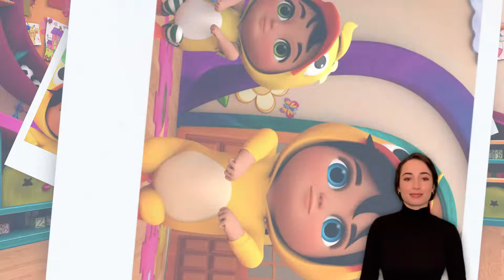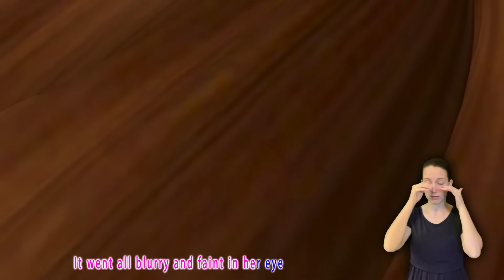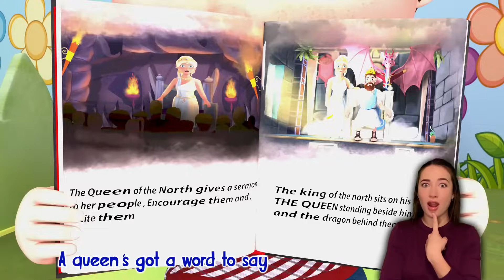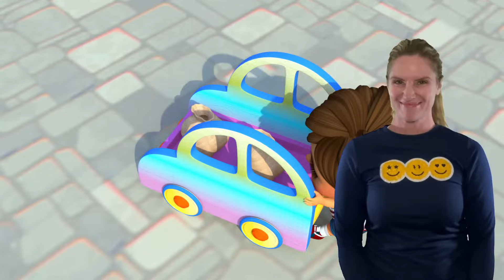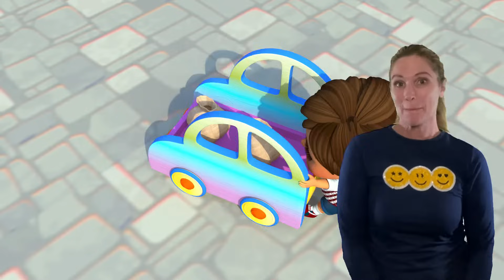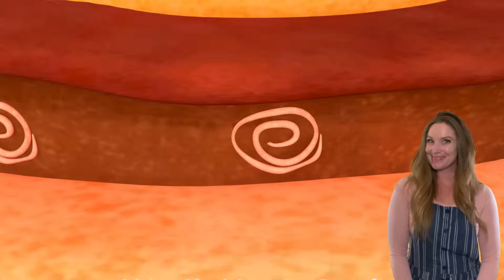Dancing With baby Shark | TOP Nursery Rhymes & Kids Songs - Banana Cartoon (ASL)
"Baby Shark" is a globally recognized children's song. It's a catchy and interactive tune that introduces kids to different members of the shark family while having lots of fun.

Baby Shark
Baby Shark

Mommy Shark
Mommy Shark
Mommy Shark

Daddy Shark
Daddy Shark
Daddy Shark

Grandma Shark
Grandma Shark
Grandma Shark

Grandpa Shark
Grandpa Shark
Grandpa Shark

Let’s go hunt ….. Let’s go hunt

Run away
Run away
Run away
Run away

Our collection of children's songs is not only fun and catchy but also educational. Each song is thoughtfully crafted to teach little ones the basics of sign language, enhancing their language skills and fostering inclusivity. Whether it's the ABCs, numbers, or simple phrases, our songs make learning a delightful adventure.

Banana Cartoon Preschool Sign Language is dedicated to providing a safe and entertaining space for children to explore and grow. Let's learn, play, and communicate together! 🌟